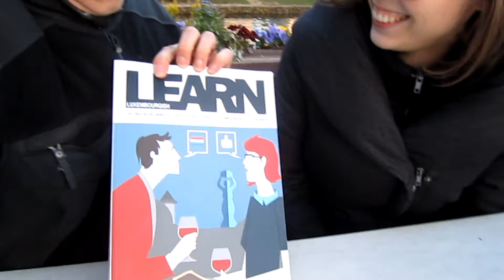An American in Luxembourgish with Learn Luxembourgish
By Mike McQuaide with Liz Wenger

Hei ass e Video with the excellent Liz Wenger of Learn Luxembourgish and the equally excellent book of the same name! I apologize for the abrupt ending--I forgot to empty my memory card before we shot--but luckily I had enough space to capture Liz's amazing Lëtze-Canadian Sprooch demonstration.
Here's some quick background: Liz grew up Luxembourg but moved to Toronto two years ago. She's spent the last two years writing the book which, came out earlier this month.
For more information on Liz and where to buy her book, go